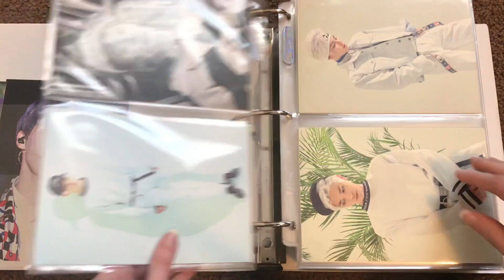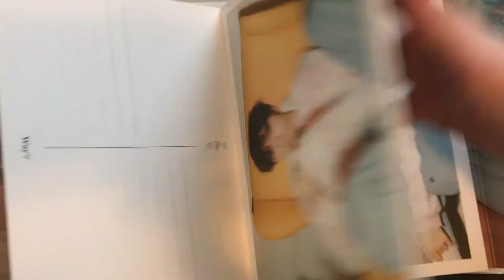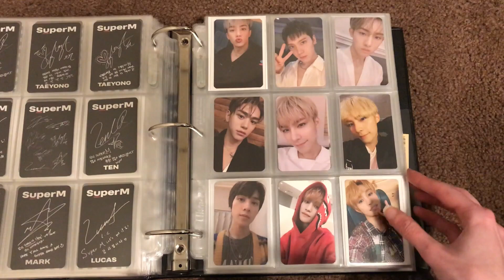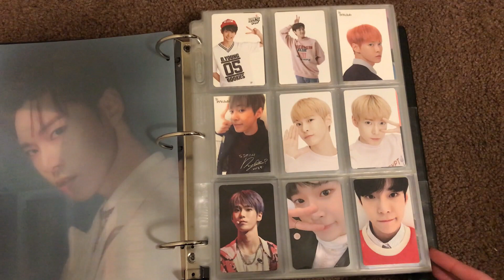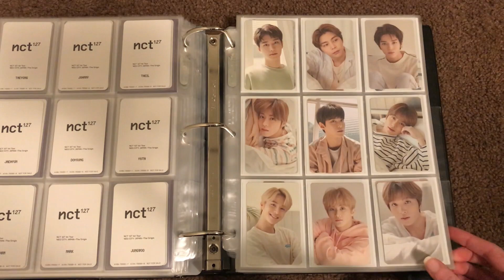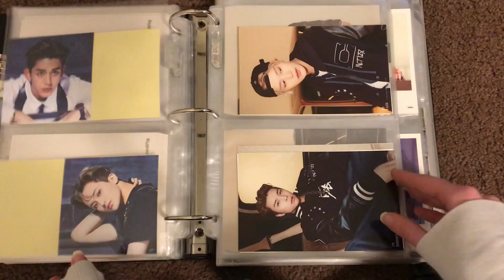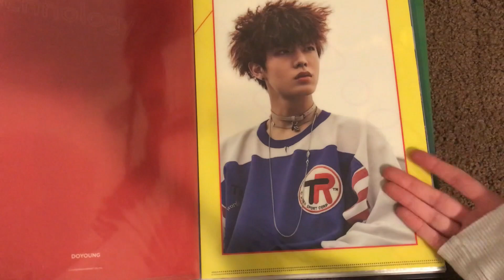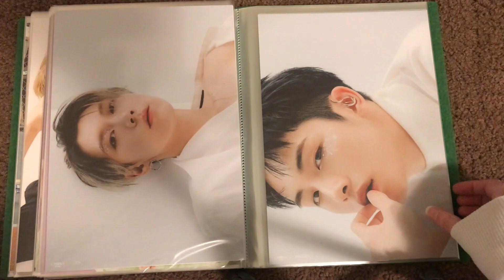✨ nct photocard collection - ot23 - jan 2021✨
i love how i said my pt1 resonance page would be complete and then sm goes and drops a whole bunch more merch. im also just now realizing i skipped jaemins chewing gum postcards on accident T_T
anyway hope you all enjoy this update
find me on twt @rc__93